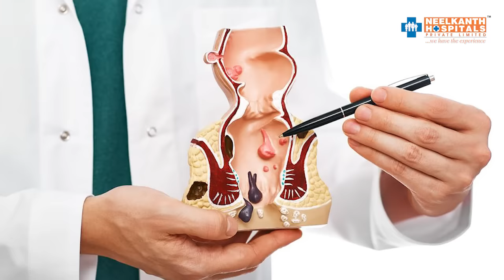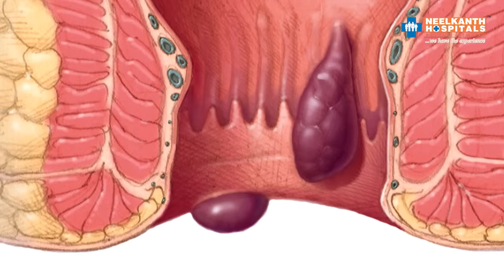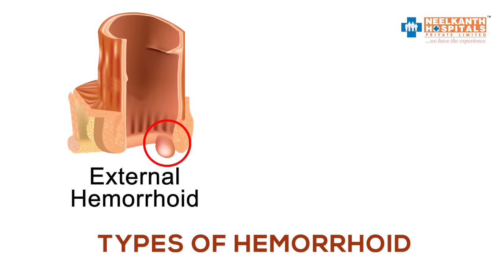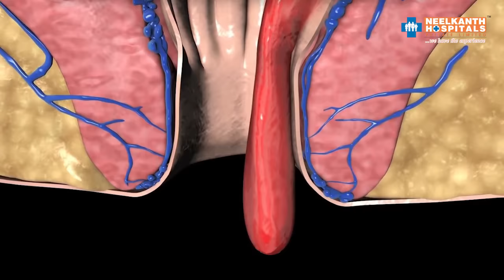बवासीर के लक्षण क्या है - Piles Causes, Symptoms and Treatment in Hindi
Piles Causes, types, symptoms and treatment explain by Dr.Subrat Saxena Senior Surgeon Neelkanth hospital, Gurgaon.

परिचय  : 0:06
बवासीर की जानकारी   : 0:13
बवासीर क्या है  : 0:36
बवासीर क्या बनती है  : 1:03
बवासीर कितने प्रकार की है   : 1:59
बवासीर की पहचान  : 2:32
बवासीर के उपाय : 3:30
बवासीर का इलाज : 5:35

Piles are very common and if not treated on time can lead to serious complications. Piles (hemorrhoids) are enlarged blood vessels that are present inside and around the anus. Dr. Subrat Saxena has over 20 years of experience in surgery and routinely treated piles cases. He further explained due to increased venous pressure there is accumulation of blood leads to enlargement of blood vessels. Straining during bowel movement also causes piles. There are two types of hemorrhoids - Internal and external hemorrhoids. Symptoms of hemorrhoids are difficulty in passing stool, bleeding through anus, chronic constipation,lump around anus. Consult a surgeon when you notice these symptoms.

How to Prevent? Drink 6 to 7 liters of water, Consume fibrous food like multigrain flour, green leafy vegetables, fruits like banana, apple, papaya, decrease intake of meat, Avoid smoking and alcohol. Avoid fast food, Eat on time. Regular exercise will reduce the progression of piles.
In severe cases surgery is required to treat piles, to know more consult our expert on this number
Neelkanth Hospital, Gurgaon

Neelkanth Hospital is one of the Leading Multi Super Specialty Hospitals in NCR. Our motto is  'Provide the best of Fertility Treatment in a caring environment'.

In vitro fertilization (IVF) is a series of procedures used to help with fertility or prevent genetic problems and assist with the conception of a child. During IVF, mature eggs are collected (retrieved) from ovaries and fertilized by sperm in a lab. Then the fertilized egg (embryo) or eggs (embryos) are transferred to a uterus. IVF is the most effective form of assisted reproductive technology.

Start your IVF journey with the best IVF hospital in Delhi NCR

Neelkanth Hospitals
1 Main Mehrauli-Gurgaon Road, Near Guru Dronacharya Metro Station, DLF Phase 3, Gurugram, Haryana 122022